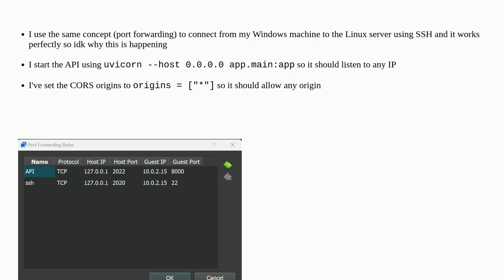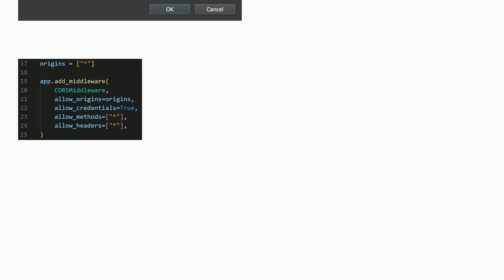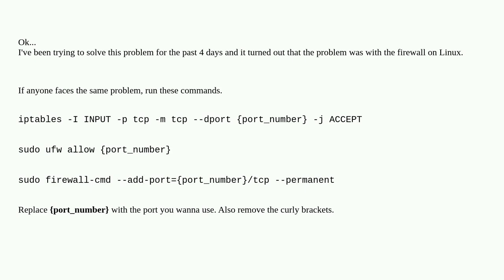Webmasters: Can't access API that's on a local linux server externally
Can't access API that's on a local linux server externally

A special thanks goes out to the awesome community

  debian linux api